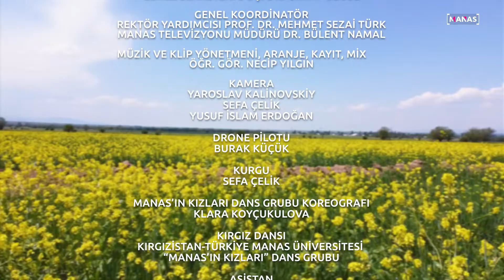Manas - Selvi Boylum Al Yazmalım Irı |Kırgızistan🇹🇷🇰🇬 @manastvkanal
KIRGIZİSTAN-TÜRKİYE MANAS ÜNİVERSİTESİ REKTÖRLÜĞÜ
MANAS TELEVİZYONU, BİŞKEK, 2023
şarkı [Köken: Arapça] Ir, Yır
Anadolu ağızlarında uzun süredir "ır" biçiminde. İkisi de deyilebilir
Söylem ile:
1. Ircı ırını ırladı.
2. Yeni ırların sözleri niyedir bilinmez daima bayağı oluyor.

el ırı
türk dünyası orkestrası
el yırı